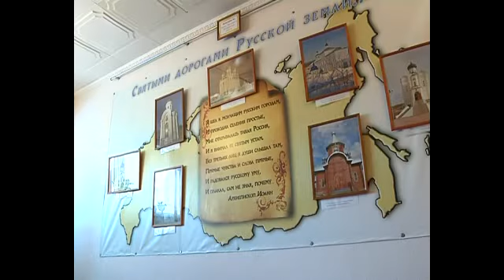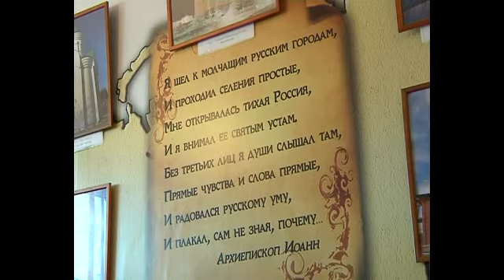Игорь Дадашев_"Колыма православная"_Часть 2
Передача, посвященная празднику Пасхи, ТВ Колыма-Плюс, эфир 16_04_2012. Автор Игорь Дадашев, оператор Павел Степанов